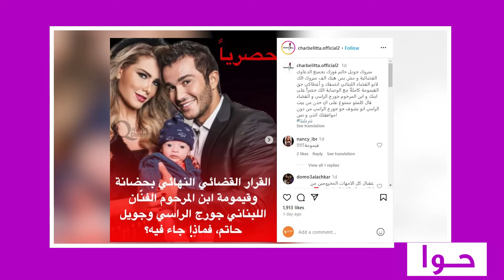قرار قضائي بحق جويل حاتم يخص ابن جورج الراسي .. تفاصيله صادمة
نشرت الصفحة الفنية المختصة باخبار الفنانين شربليتا صورة على مواقع التواصل الاجتماعي كشفت من خلاله حصول جويل حاتم على حضانة ابنها من الراحل جورج الراسي.